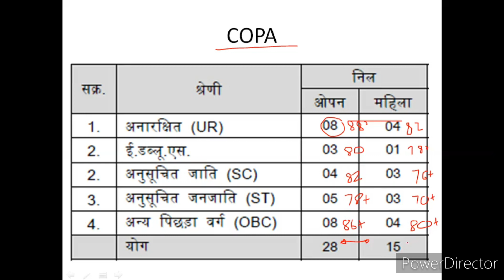ITI TO COPA EXPECTED CUTOFF 2022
ITI TO COPA EXPECTED CUTOFF 2022 | ITI TO COPA CUTOFF 2022 CATEGORY WISE MARKS-

COPA